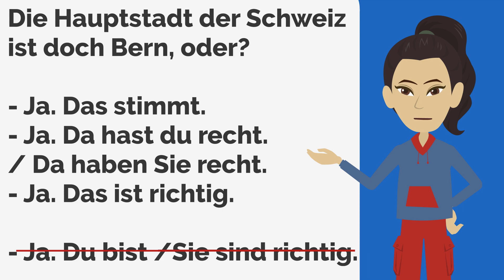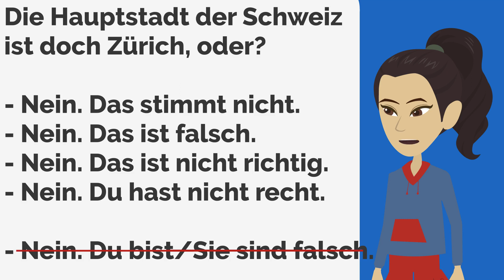Deutsch lernen | Sag NICHT: "Du bist richtig." Sag das! | typische Fehler | common German mistake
In diesem Video geht es um einen typischen Fehler, den Deutschlernende oft machen. Sieh dir da Video an und mach den Fehler nicht mehr.
This video is about a typical mistake that German learners often make. Watch the video and don't make this mistake again.